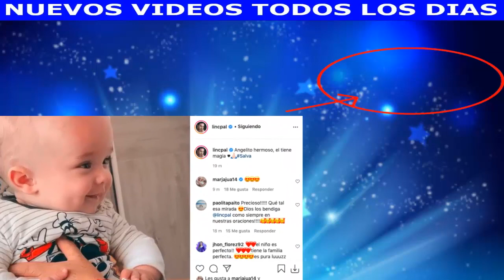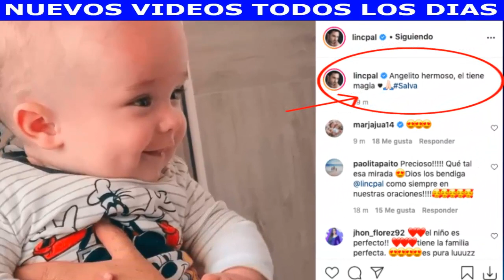HACE UNAS HORAS!! ¡SE ACABARON LOS RUMORES! LINCOLN PALOMEQUE Y SU HIJO SALVADOR, HOY 2021